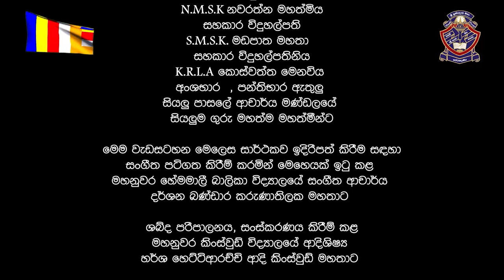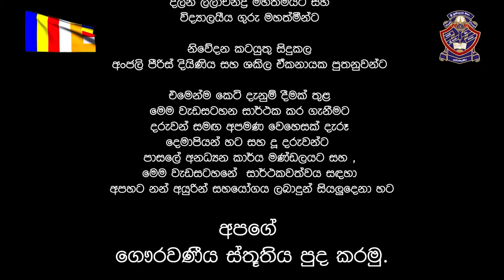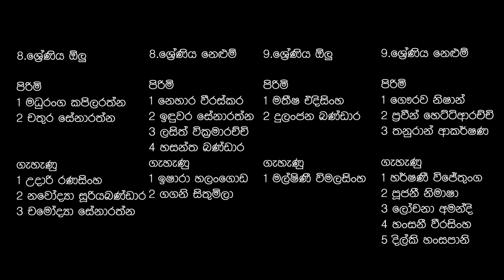Eriyagama Sri Pushpadana MV Poson Bhathi Gee Saraniya 2021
දෙනුවර අධ්‍යාපන කලාපයේ ඊරියගම ශ්‍රී පුෂ්පදාන ආදර්ශ මහා විද්‍යාලයේ  '' අමා වැස්ස '' පොසොන් පොහෝදින සැමරුම් උත්සවයට සමගාමීව පවත්වන ලද "පොසොන් සදේ බැති පූජා" බැති ගී සරණිය සහ "පොසොත් සිත් රූ දැක්ම" වැඩසටහන්හි සාර්ථකත්වය උදෙසා කැපවූ සියලුදෙනාහට ස්තූතිය පුදකර සිටිමි.
විදුහල්පති
ඊරියගම ශ්‍රී පුෂ්පදාන ආදර්ශ මහා විද්‍යාලය